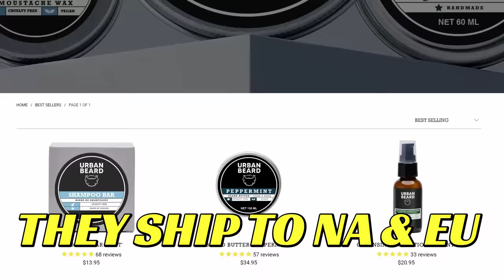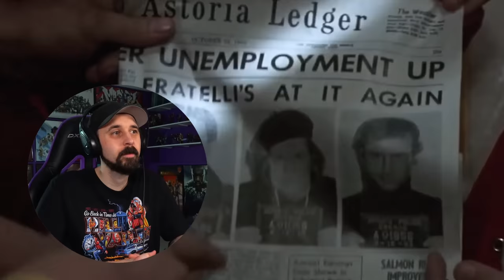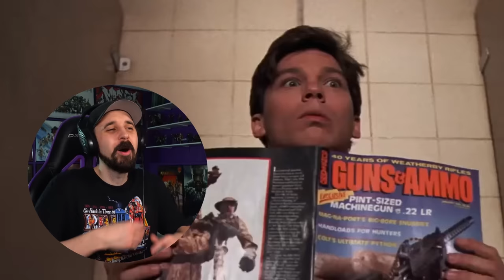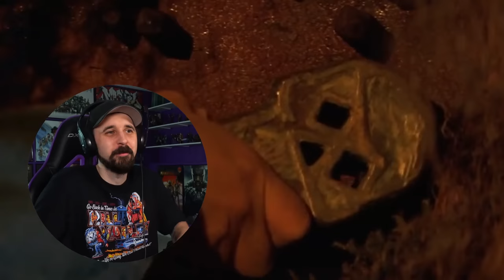The Goonies Will Make You FEEL Like A Kid Again!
Join me for my The Goonies Reaction! If you are interested in Urban Beard products then the link below will take you there, be sure to use the code NEWFIEREACTIONS to get a 20% Discount and to help support this channel.

👕 Jurassic Park
👕 Star Wars Rebel
👕 Ace Ventura

Looking to buy sweet The Goonies Merch? Check out these Amazon links:
🖼️ The Goonies Poster 1
🖼️ The Goonies Poster 2
📀 The Goonies Blu-Ray

🕒Video Timestamps:🕒
0:00 - The Goonies Reaction
10:19 - Video Sponsorship
11:00 - Back To The Goonies